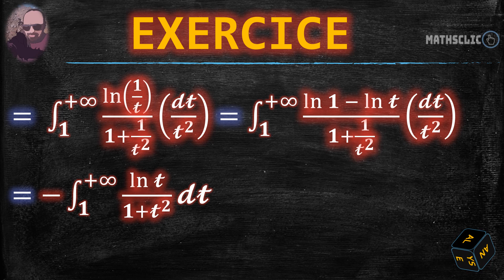🔴MATHSCLIC EXERCICE - POST BAC | CALCUL D'INTÉGRALES IMPROPRES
👉★Exercice d'analyse sur le calcul d'intégrales impropres sur un intervalle semi-ouvert